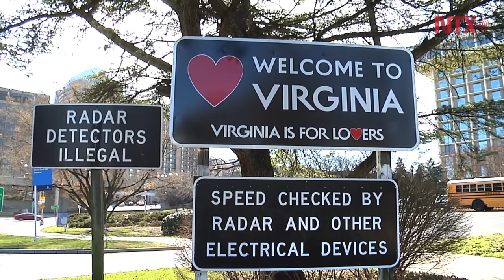Supermartes, el maratón político más intenso del año electoral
El supermartes electoral en Estados Unidos, tiene el potencial de encumbrar a los aspirantes demócratas y republicanos con mayores probabilidades de ganar la nominación de sus partidos